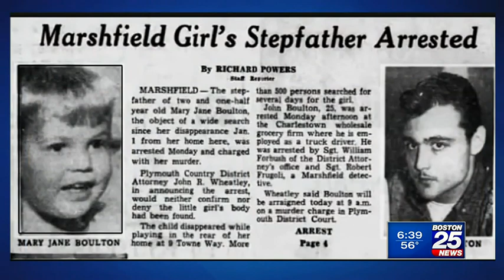Sons of missing Boston woman offering $50K reward to help bring her home | Boston 25 News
Dorothy Goroshko, a Boston mother of three, vanished 46 years ago, leaving her sons to raise themselves. Now, decades later, her heartbroken sons are offering a $50,000 reward for information that brings her home.